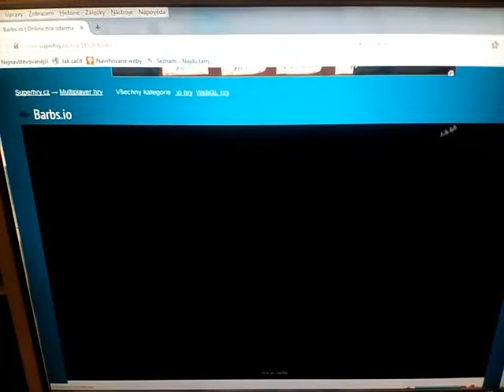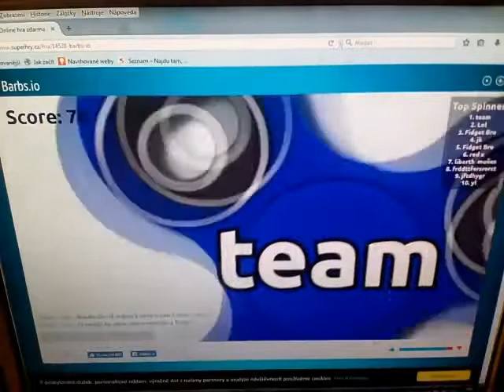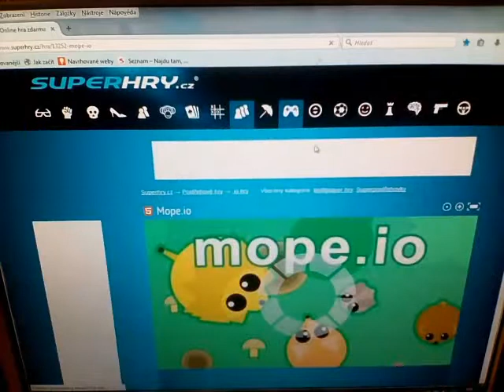INTRO (---- 😂 A MOPE.IO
ASI MI TO CRASHLO